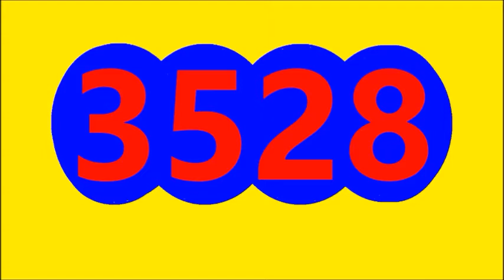RESULTADO EL MOTILON TARDE HOY LUNES 2 DE MAYO DEL 2022, RESULTADO EL DORADO TARDE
EL MOTILON TARDE RESULTADO HOY LUNES 2 DE MAYO DEL 2022
RESULTADO EL MOTILON TARDE HOY LUNES 2 DE MAYO DEL 2022
RESULTADO SORTEO MOTILON TARDE HOY LUNES 2 DE MAYO DEL 2022RESULTADOS SORTEOS DE LOTERIAS Y CHANCES DE HOY LUNES 2 DE MAYO DEL 2022